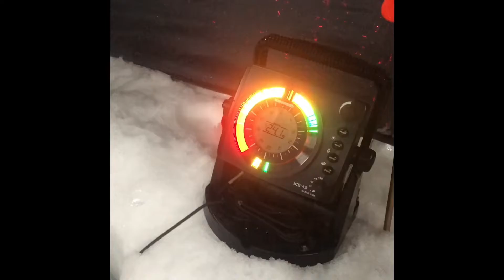Noah catches a tulibee. Sunset Angling. In Sioux Lookout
Noah the 6 year fishing guru catches a tulibee on Lac Seul.